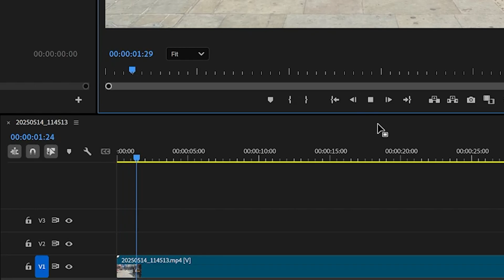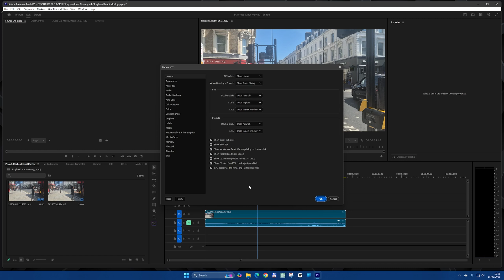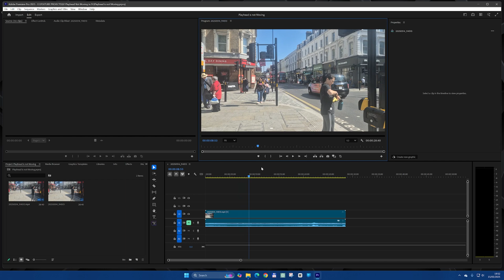Adobe Premiere Pro Playhead not moving, freezes or stutters glich fix.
How to fix Adobe Premiere Pro playhead not moving, stuttering or freezing in the timeline during playback?

This video shows how to fix a common issue in Adobe Premiere Pro where the playhead freezes or moves choppily during playback.

Adobe Premiere Pro Playhead not moving, freezes or stutters.